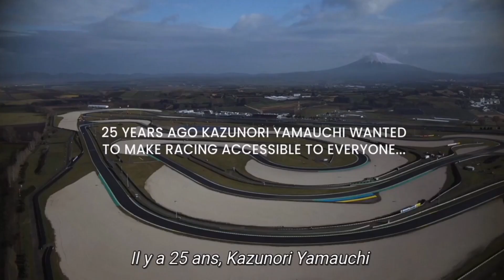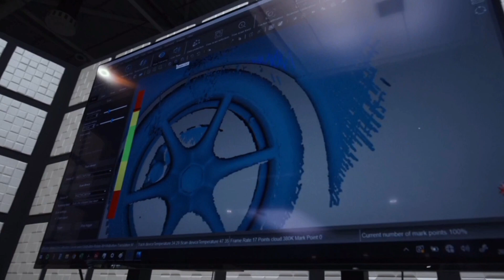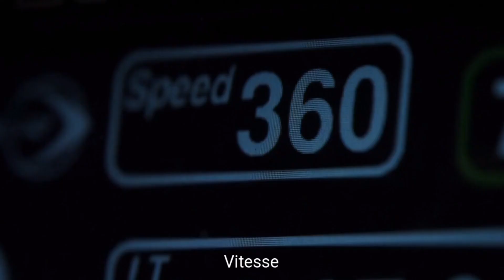Gran Turismo (Critique 100% SPOILERS) UN MODÈLE À SUIVRE ! 🤩❤️👏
Et pour ceux qui veulent voir tous les films, séries, et jeux vidéo au format physique entrer dans la collection de la future gaming room, des vidéos seront réservées aux membres soutien.

💛 Tu souhaites soutenir la chaîne ? 😁